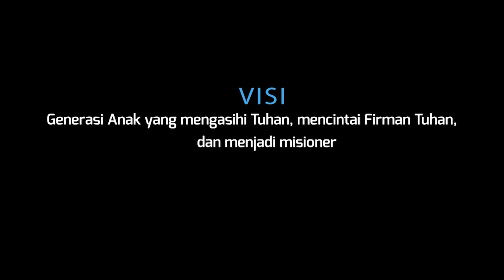Mengejutkan ! Apa yang mereka lakukan dengan Superbook.... Luar biasa !! - Superbook Indonesia